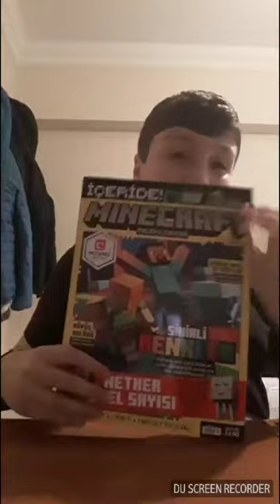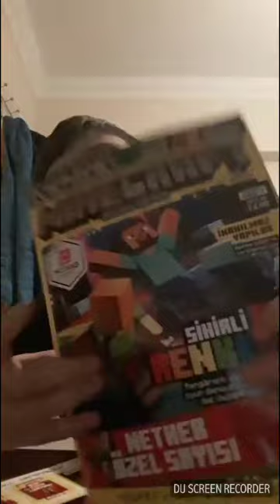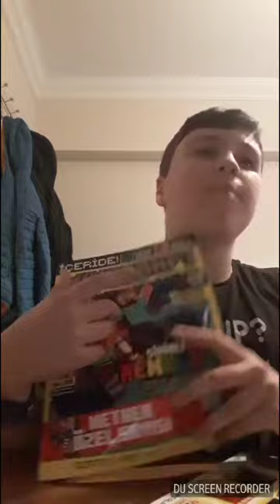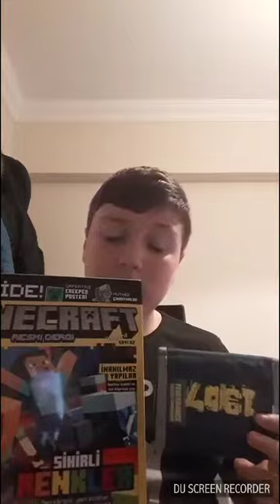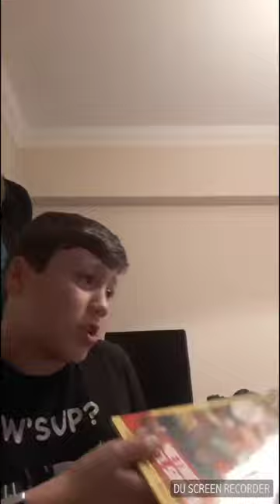"80 abone ozel çekiliş "